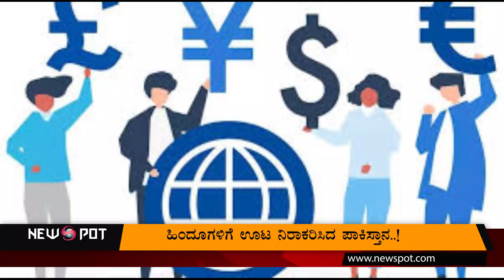ಕೊರೋನಾ; ತನ್ನಲ್ಲಿರುವ ಹಿಂದೂಗಳಿಗೆ ಊಟ ಕೊಡಲ್ಲ ಅಂತಿದೆ ಪಾಕಿಸ್ತಾನ...!!! corona what's happening in Pakistan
Welcome to news pot kannada YouTube channel

A Kannada YouTube channel with an purely educational and entertainment purpose. Now search whatever you want – politics, sports, cinema, Analysis, Reviews, unknown things, interesting facts... Etc. everything is available in Kannada now, in this YouTube channel.

ನಮಸ್ಕಾರ ಸ್ನೇಹಿತರೇ ಕನ್ನಡದಲ್ಲಿ ನಿಮಗೆ ಬೇಕಿರುವ ಯಾವುದೇ ‌ಮಾಹಿತಿಯನ್ನು ಪಡೆಯಲು ಕಷ್ಟವಾಗುತ್ತದೆ. ಕನ್ನಡದಲ್ಲೇ ಸಾಕಷ್ಟು ಮಾಹಿತಿ ಅಂತರ್ಜಾಲದಲ್ಲಿ ಇರದೇ ಇರುವುದು ಇದಕ್ಕೆ ಕಾರಣ.
*NewSpot Kannada* ಯೂಟ್ಯೂಬ್ ಚಾನಲ್ ನಲ್ಲಿ ನಿಮಗೆ ಯಾವುದೇ ವಿಷಯದ ಕುರಿತು ಕನ್ನಡ ಭಾಷೆಯಲ್ಲಿ ಮಾಹಿತಿ ಲಭ್ಯವಾಗಲಿದೆ.

ಕೆಳಗಿನ ಲಿಂಕ್'ಗಳ ಮೂಲಕ ನಮ್ಮ official ಗುಂಪಿಗೆ ಸೇರಿ. ನಿಮಗೆ ಪ್ರತಿದಿನ ಪ್ರಮುಖ ಸುದ್ದಿಗಳು, ನಮ್ಮ ಹೊಸ ವಿಡಿಯೋಗಳ ಮಾಹಿತಿ ಸಿಗಲಿದೆ.